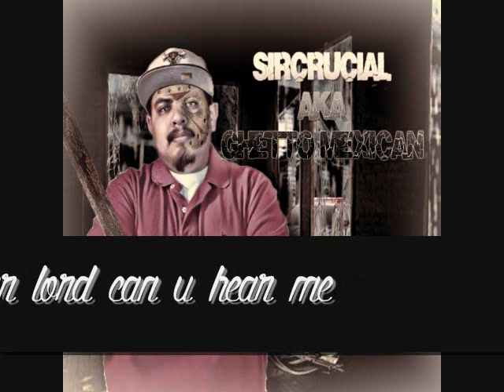dear lord can u hear me ft sircrucial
sick as beat had go deep wit it